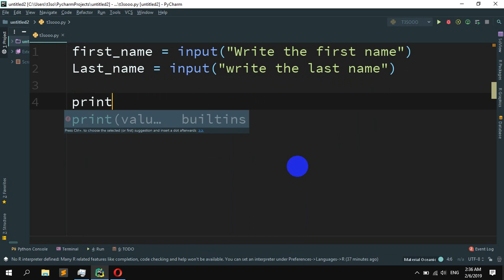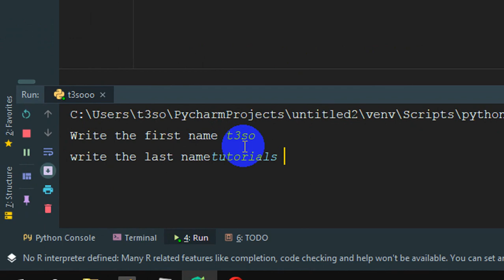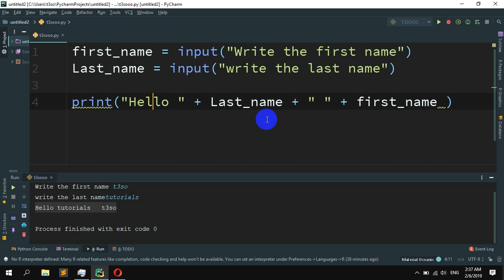How to Reverse a String in Python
python reverse print
python reverse print list
python reverse print string
python print reverse array
python print reverse number
python print reverse range
python print reverse order
python print reverse loop
python reverse print a list
python print array in reverse order
reverse print a string python
python program to print reverse of a number
python program to print reverse of a string
python print a list in reverse order
python code to print reverse of a number
print in reverse python
reverse print python
how to print backwards in python
print reverse python
print backwards python
print reverse counting in python
python print dictionary reverse
python print dictionary in reverse order
print in reverse order python
python program to print reverse of each word in a string
python print file in reverse order
python how to print reverse list
how to print reverse python
python print in reverse order
reverse print in python
python print input in reverse
python print string in reverse
print reverse pattern in python,

python program to reverse a string between given characters
python program to reverse a string except special characters